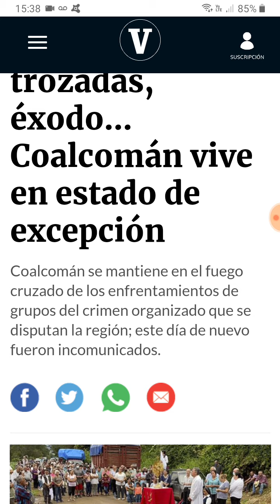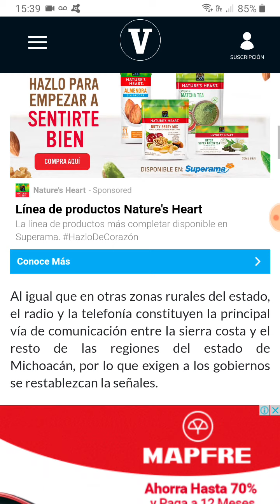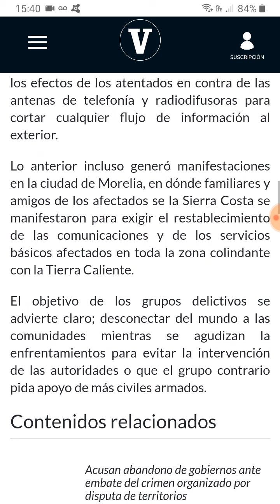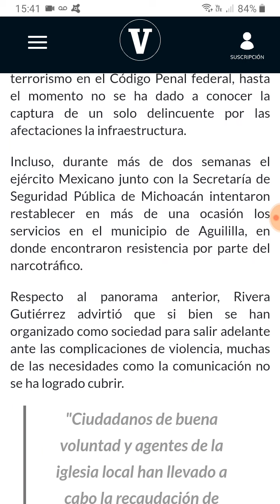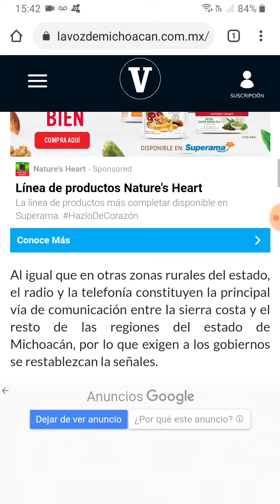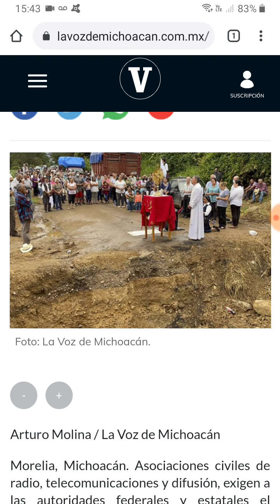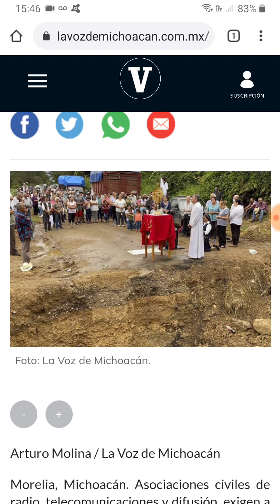Coalcomán, Michoacán vive en estado de excepción, siguen las cosas igual o peor